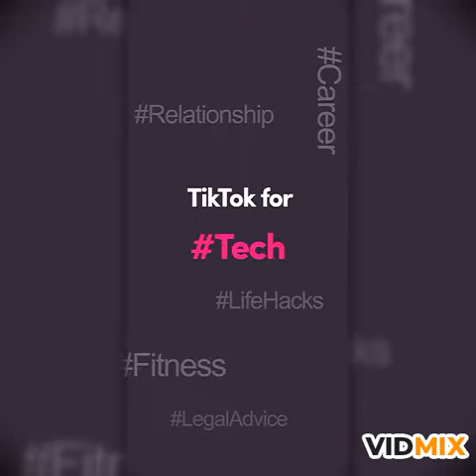new shayri tik tok video // tik tok video 2019